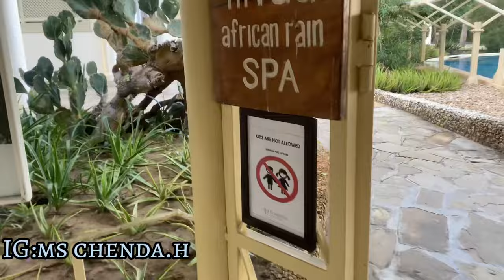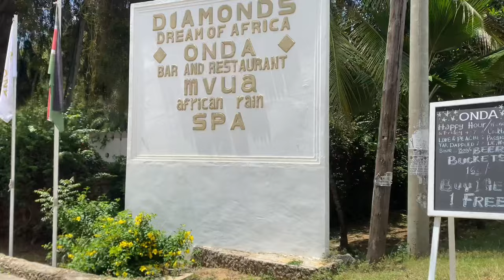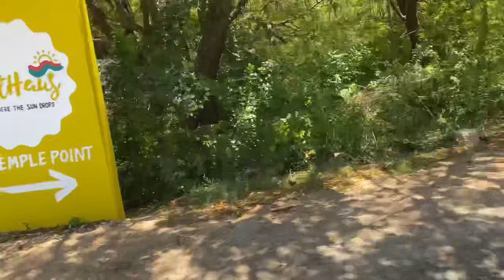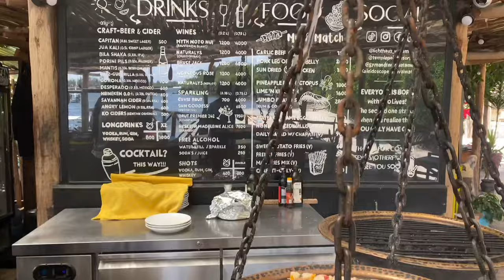TRAVEL VLOG PART2||🏝The one where we went to Malindi,Litchaus WATAMU(Things to do in malindi)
Hey lovies❤️